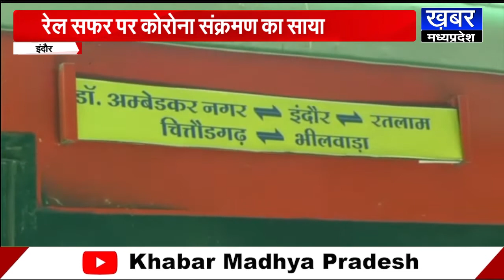INDORE - रेल यात्रियों के लिए जरुरी खबर,20 मई तक के लिए ये प्रमुख ट्रेने रद्द